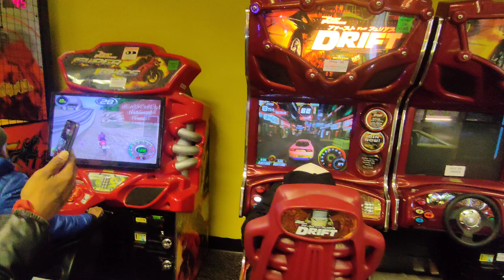This is what it's all about, spending time with your family! LETTHECHILDRENBECHILDREN!